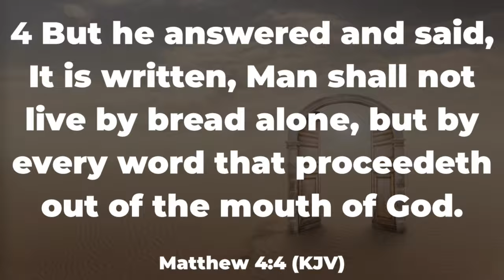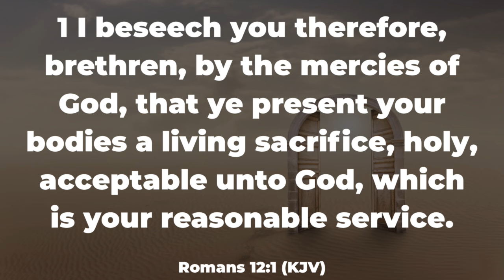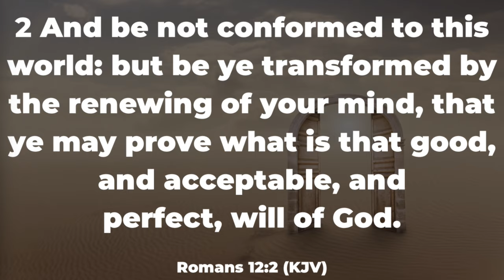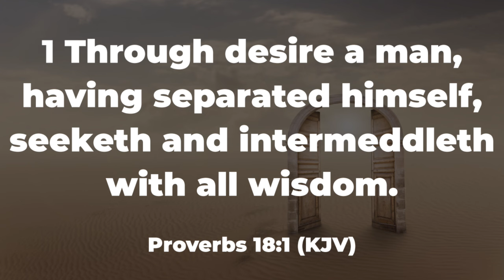UNTO ANOTHER DIMENSION PART 2 II JULY CONTACT II APOSTLE TOLU AGBOOLA